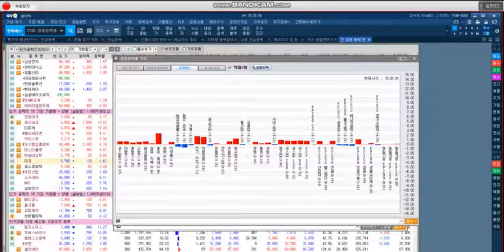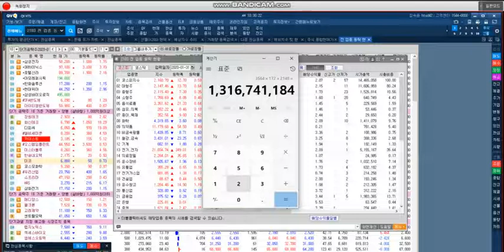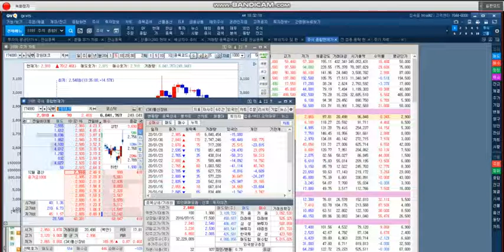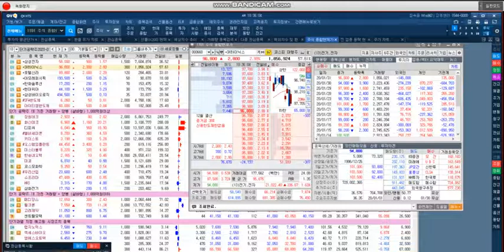200131 1026 오전장 삼성전자 & SK하이닉스 & 장원테크 & 미코